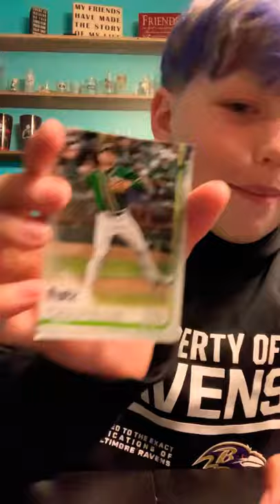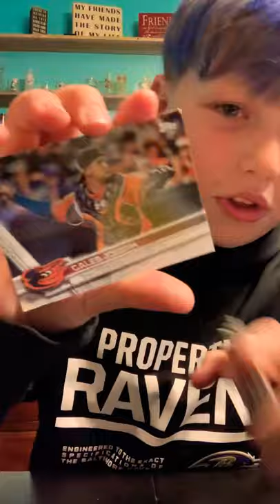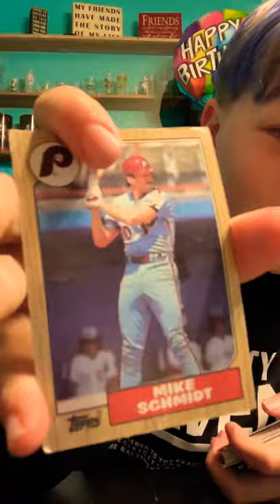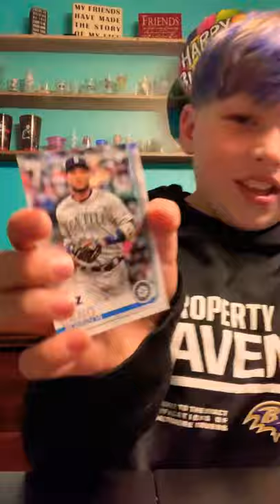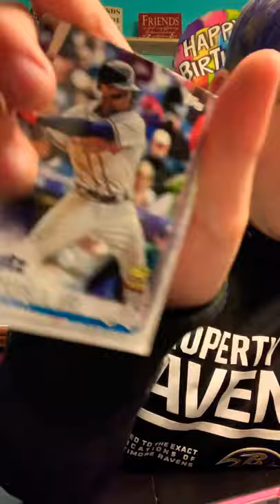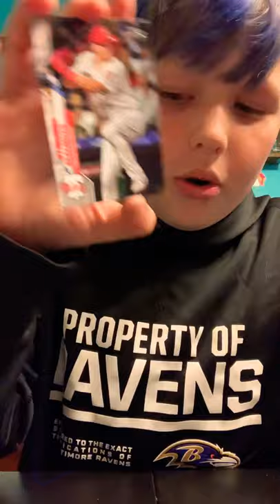Episode I of pack Opening cards